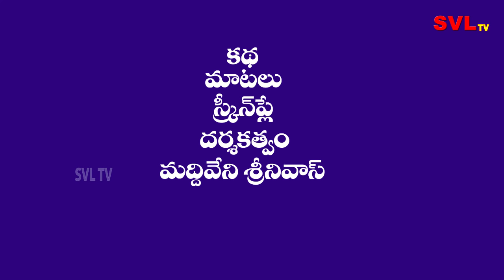Sali Salani Samsaram Comedy #1 // Mana Palle A to Z